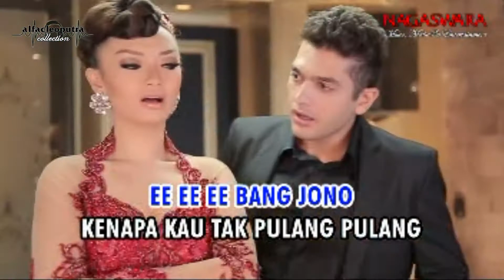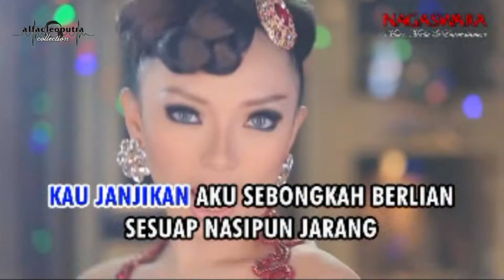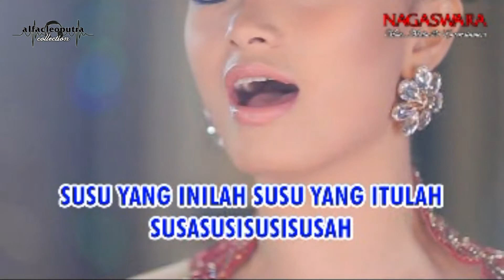Bang Jono - Zaskia Gotik (HQ Karaoke Video)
Judul: Bang Jono
Artis: Zaskia Gotik
Album: The Best of Zaskia Gotik
Tahun: 2017
Produksi: PT. Nagaswara Sakti
Source : Original VCD